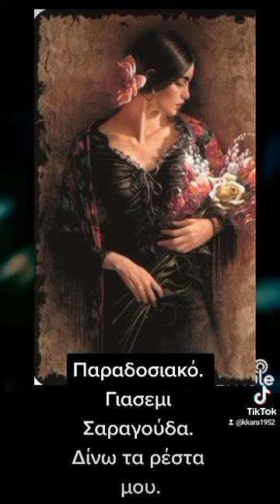5 Ιανουαρίου 2022